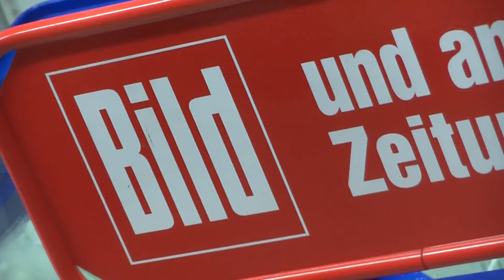FilmFlirtTheaterDreh 25 DavidDautremay SometimesFasterThanBildKaiDiekmann 21611 filmbike galacomTV MrWinMore